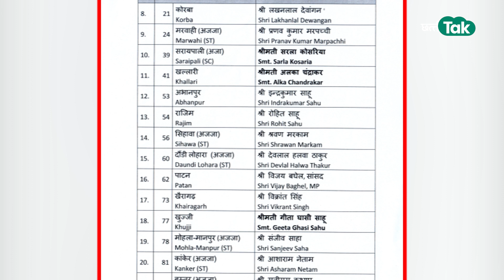Chhattisgarh Election 2023 : Amit Shah और Rahul Gandhi की रैलियां बढ़ाएंगी सियासी पारा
Chhattisgarh Election 2023 : छत्तीसगढ़ में सितंबर की शुरुआत अमित शाह के दौरे से हो रही है. 2 अगस्त को राहुल गांधी की बड़ी रैली है. जो राजनीतिक पारा हाई कर देगी... क्या हैं मायने देखिए वीडियो